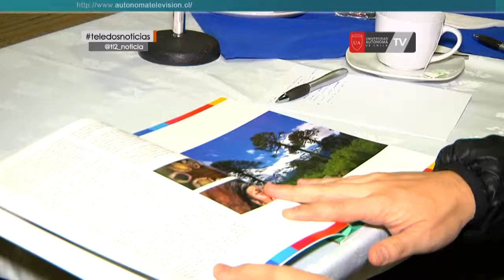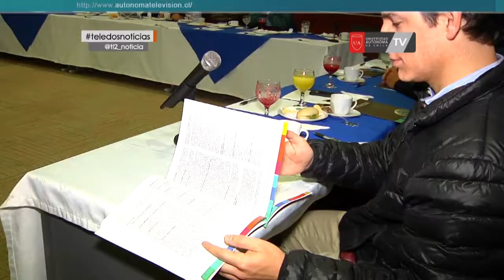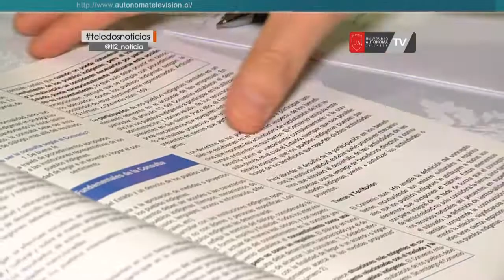La Fundación Aitué lanzó en Temuco la guía de buenas prácticas para empresas y comunidades indígenas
La Fundación Aitué lanzó en Temuco la guía de buenas prácticas para empresas y comunidades indígenas desarrollada gracias al fondo Canadiense para iniciativas locales 2016, otorgado por la embajada de Canadá en nuestro país.